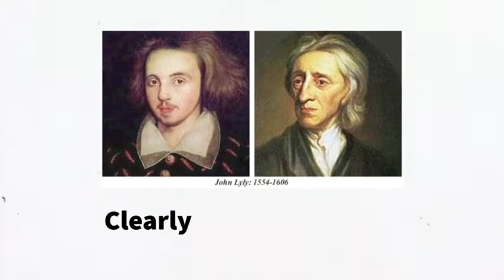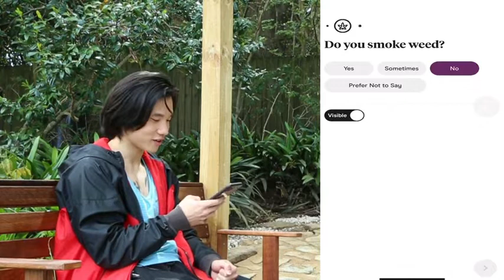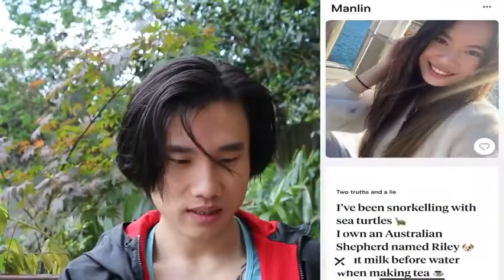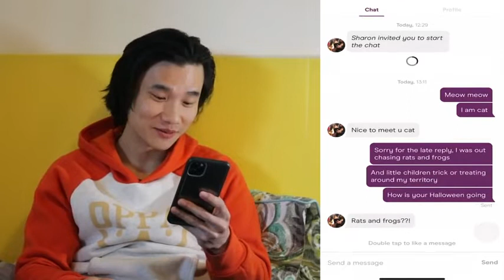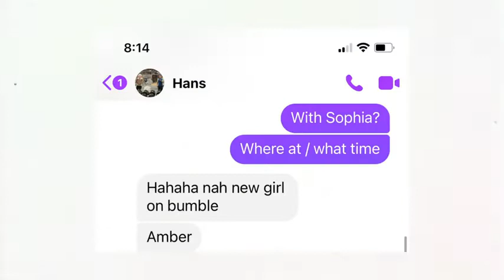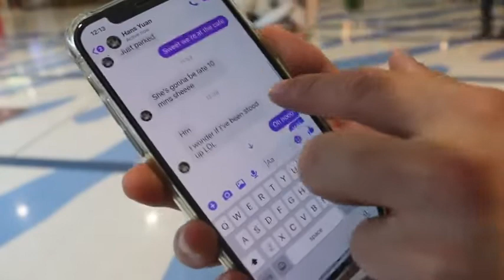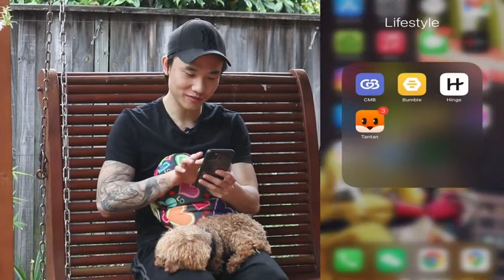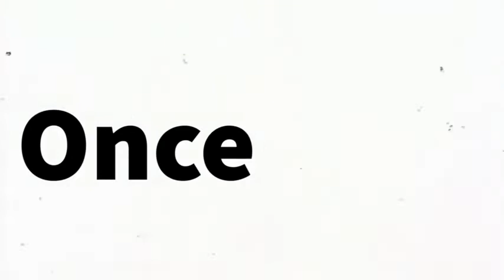Documentary: Love at First Swipe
Student filmmaker Steven Wu wants to know if it's possible to find love online. He convinces his friend Hans Yuan, who has never used a dating app, to sign up for seven days to see if he can find a love match in that time or if "dating apps are as bad as [they] think".